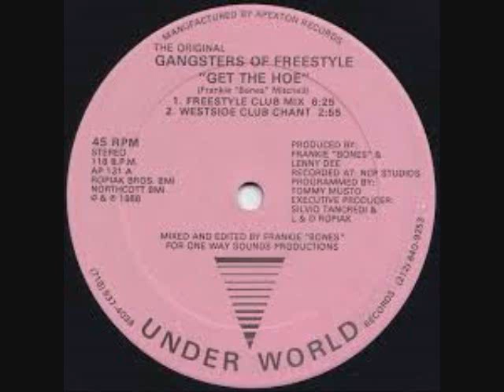Freestyle Raul Request BY DJ tony Torres 2020 Rare freestyle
Thank you Raul for this request .. people i want to thank you all for being there including the thumbs downer because he/she only made me stronger.Thank you My thumbs downer man.. I pray that you seen your special video I did today for you. ok? bye for now..From DJ Tony Torres  LMFAO... Bye!!Bye!!